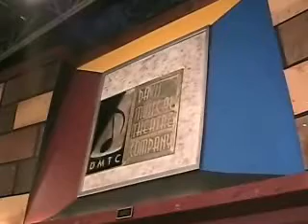Photo Shoot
I'm writing a feature article on children's theatre.  Yesterday was the photo shoot for the article; I decided to bring the camera along.